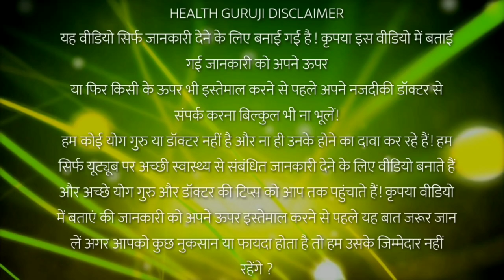रूद्रजटा अर्थात(शाक्षत भगवान शिव की जटा), 1 टुकड़े हीरे से भी कीमती है इसकी//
नमस्कार दोस्तो इस विडीयो में मैंने - रूद्र जाटों के फायदे बताएं हूं जिसे कुकुर चुनना या मुर्गा पंख के नाम से जानते हैं हो सकते साहब के दूसरे नाम से जाना जाता हो,